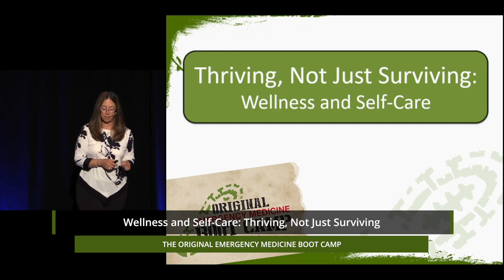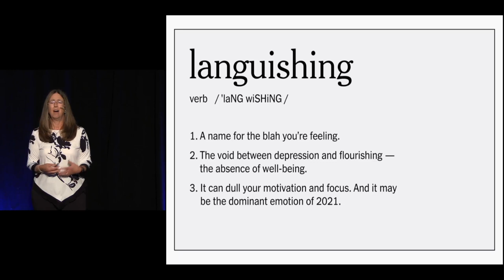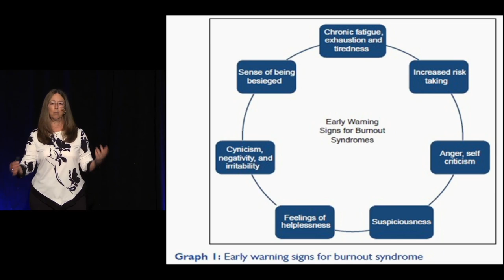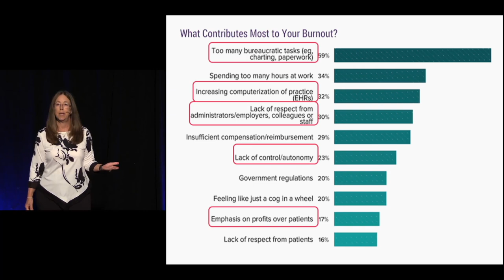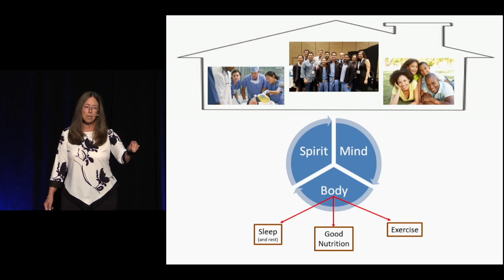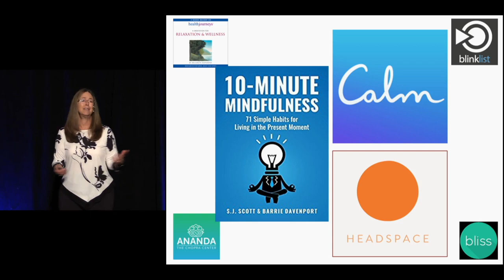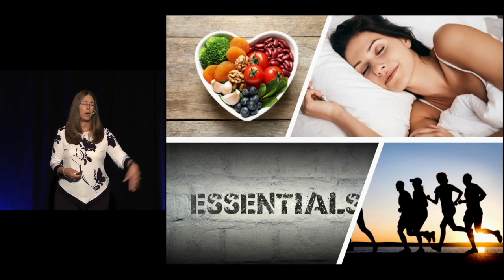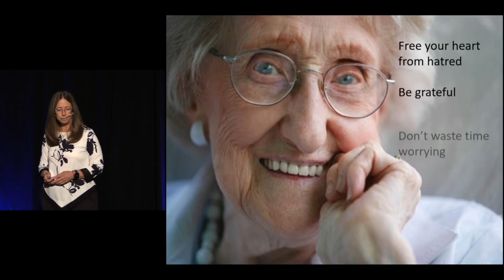Focusing on Your Wellness & Self-Care | The EM Boot Camp Course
Focusing on Your Wellness & Self-Care by Diane Birnbaumer, MD

The Original Emergency Medicine Boot Camp course has been designed by a nationally recognized emergency medicine faculty to provide participants with the essential information needed to practice in a modern-day emergency department or urgent care center. In addition to the detailed clinical content, each presentation emphasizes key documentation and risk management concepts.